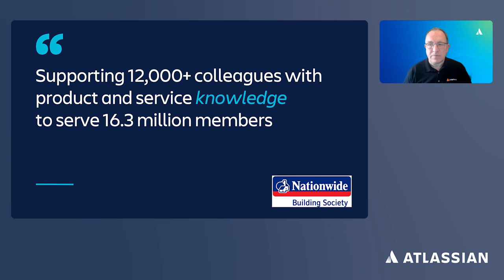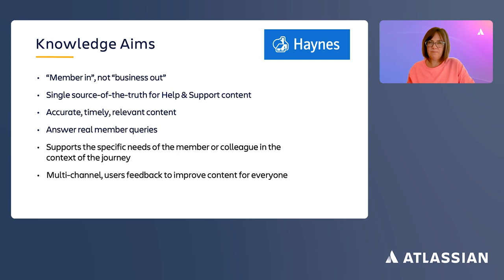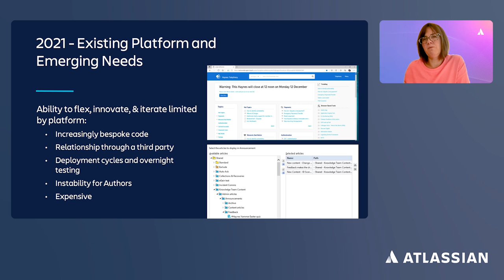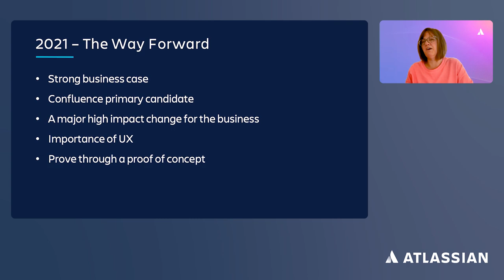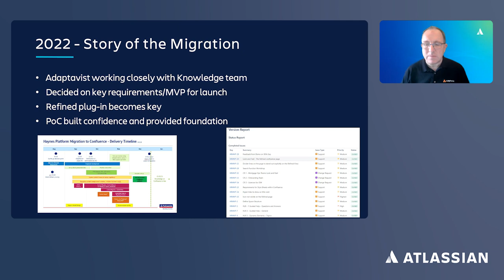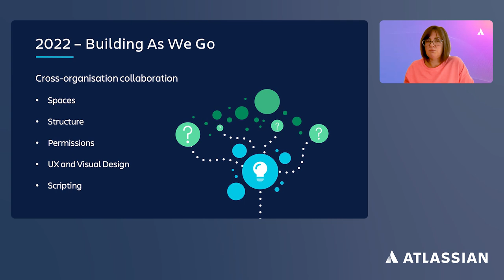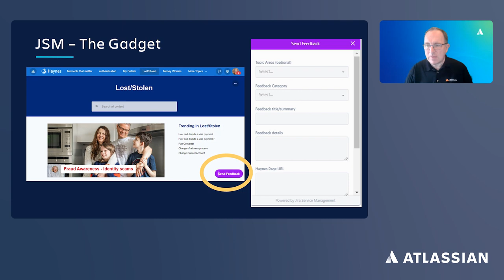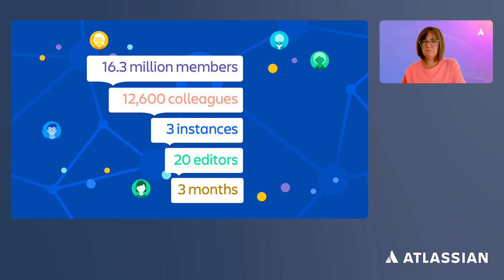Confluence and Jira Service Management: The ultimate knowledge management duo | Team '23 | Atlassian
Knowledge management is power. The ability to share timely, accurate information across your organization is crucial to business success, yet many teams forget or struggle to incorporate this key practice into their service management strategy. Join this session to learn how Confluence along with Jira Service Management can help modern enterprises facilitate knowledge sharing to seamlessly put critical information at their team’s fingertips.

Speakers:
Phill Fox, Principal Customer Success Advocate, Adaptavist
Natalie Shaw, Knowledge and Production Manager, Nationwide Building Society